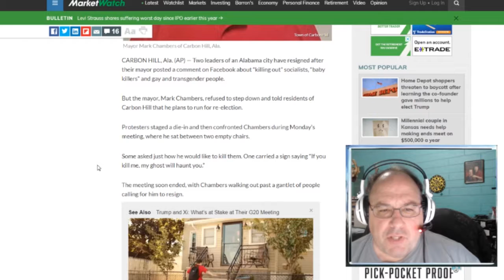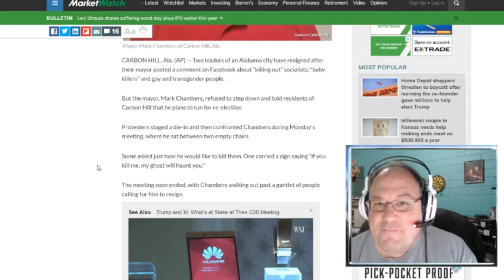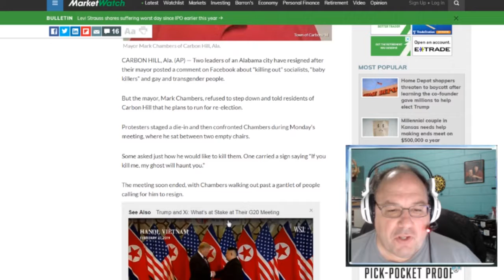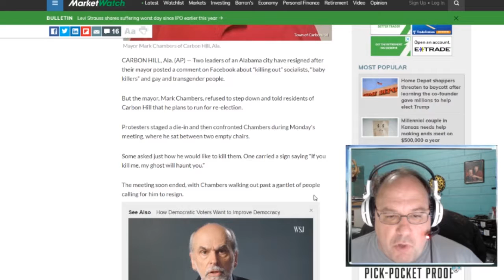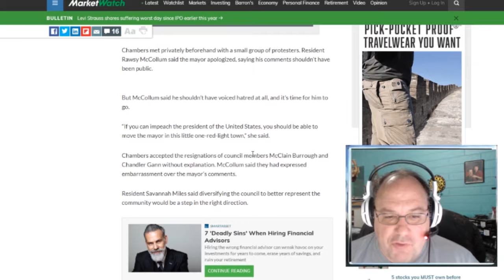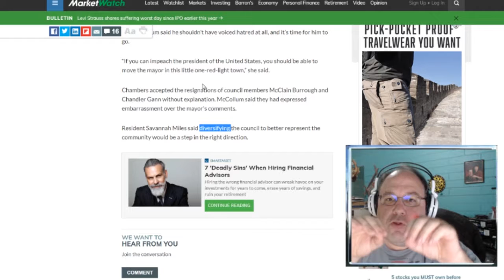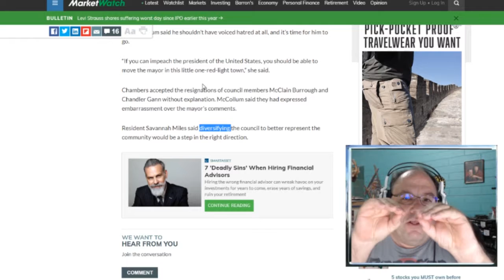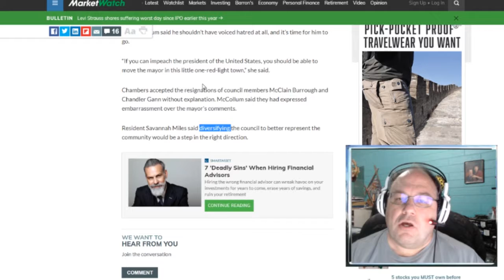Alabama mayor threatens LGBTQ+ community! || Shep Rambles s02e61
In this unbelievable story, Mark Chambers, an Alabama mayor, threatens the LGBTQ+ community and refuses to resign after many protest.